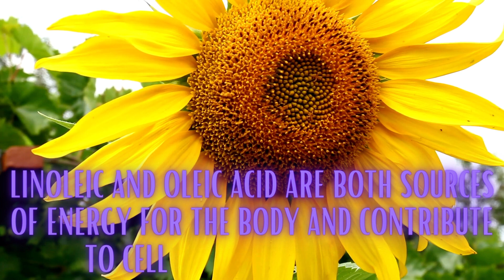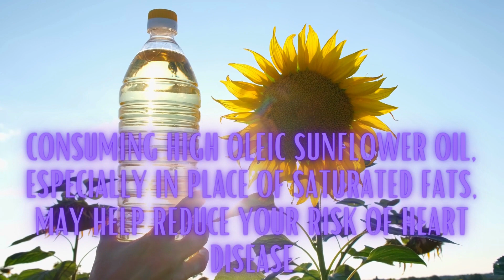10 Sunflower oil facts to tickle your brain. Pressed from the seed of the sunflower.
Sunflower Oil - Fun facts and health benefits of Sunflower Oil.
Nourish wisely @FoodforThoughtSoma